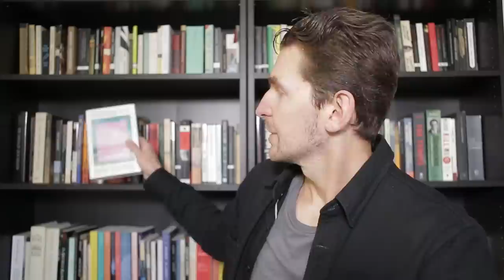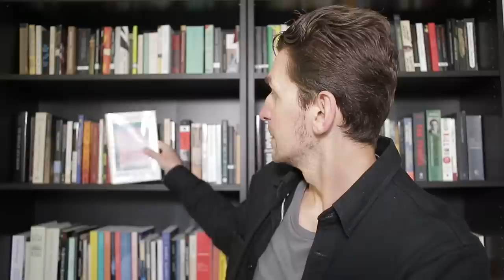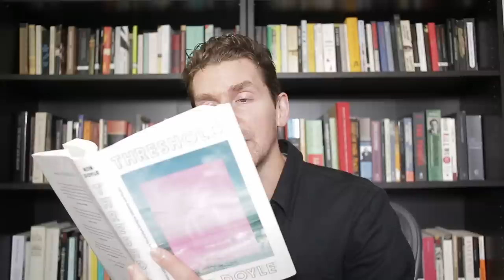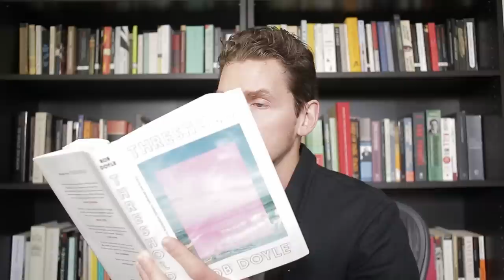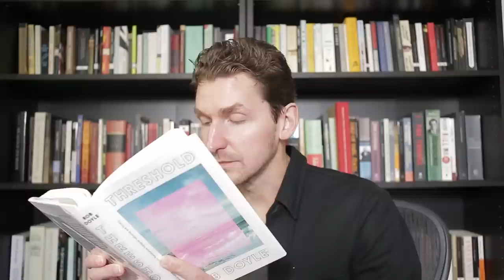Rob Doyle - Threshold BOOK REVIEW (and rambling)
For $1+ per video Patrons you'll get access to:
Patron-Only Reviews
All Reviews Ad-Free

PATRON ONLY REVIEWS:

H.P. Lovecraft - The Call of Cthulhu (Halloween Special)